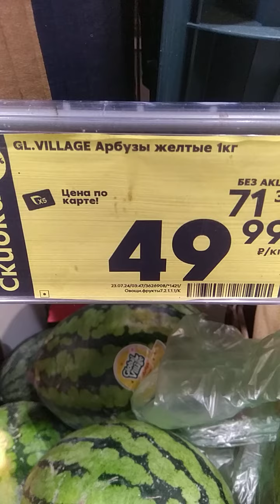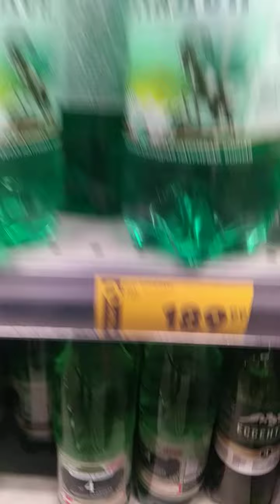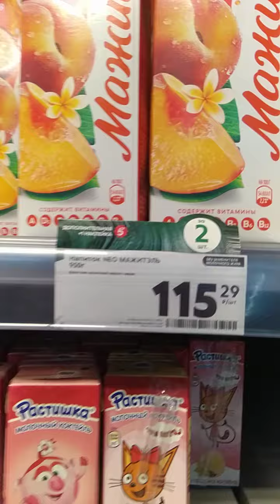Цены в Пятёрке Подмосковья на 13.08.24.